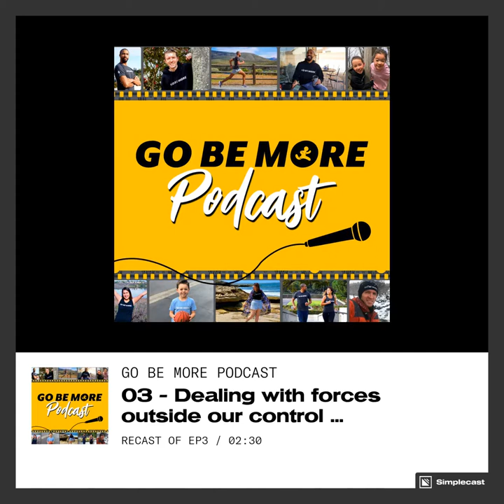What We Have In Common Thanks To The COVID-19 Pandemic I Episode 3 Clip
In this 60-second clip from Episode 3 of the Go Be More Podcast, Bryan pinpoints something we all have in common thanks to the COVID-19 pandemic -- anxiety about the future. We all feel anxious about the uncertainty each day brings as the world battles to contain this virus. He concludes that even though we feel unsettled, at least we all have this shared feeling in common. There’s comfort in knowing we’re all experiencing the same emotions at the same time. Without a doubt, at this moment in history, we truly are alonetogether.

In Episode 3 of the Go Be More Podcast, co-founders of Go Be More apparel, Jon and Bryan, discuss the challenge of navigating forces we can't control (i.e COVID-19) and dive into one strategy that may or may not help you level up and overcome them. They share insight about the difficulty of planning in the time of coronavirus, the importance of focusing on positive things you are excited about, and then Bryan shares his strategy of creating "healthy detachment" by imagining his situation is a video game.

Hosts:
Bryan Green (@sendaibry)
Jon Rankin (@chasejonrankin)

Reference Links: Go Be More Blog Article “What if this were a video game? Dealing with forces outside our control”.

About Go Be More Apparel Company:
At Go Be More Apparel Company, we create Attire to Inspire. We believe clothing has the power to inspire commitment. Commitment to embrace our individuality, to make consistent progress, and to chase our dreams. We make clothing that’s more than just comfortable. It’s a motivator, a daily reminder, and a physical representation of your commitment to keep chasing your dreams.